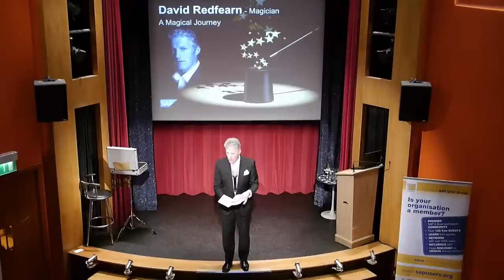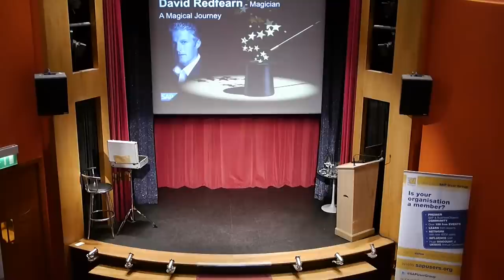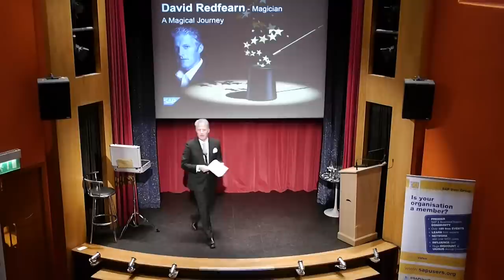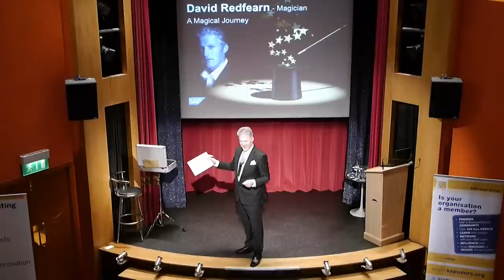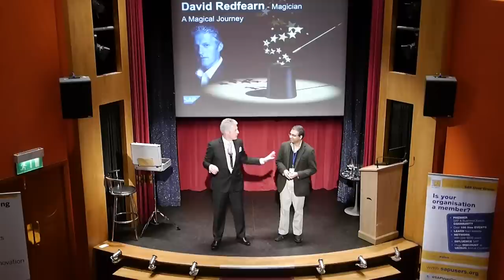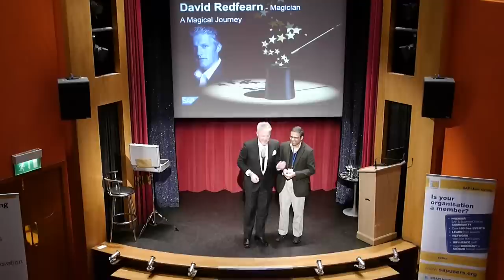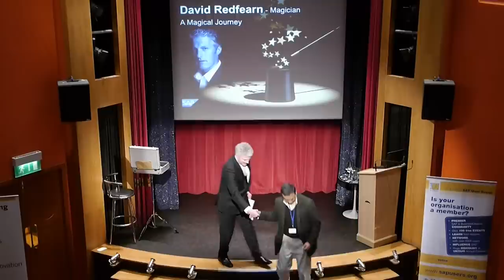MagicTrick The Magic Circle London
David Redfearn Inner Magic Circle performing at the Magic Circle London.